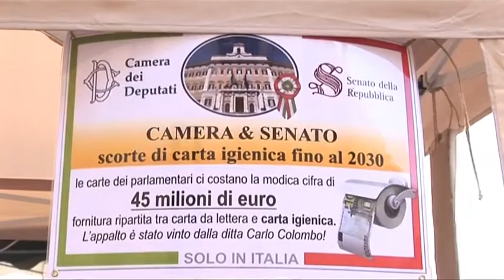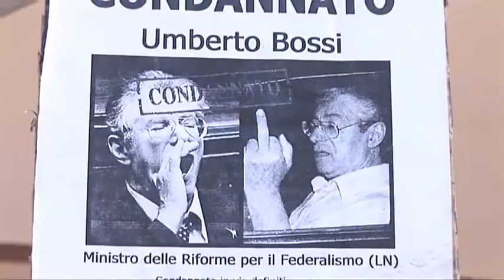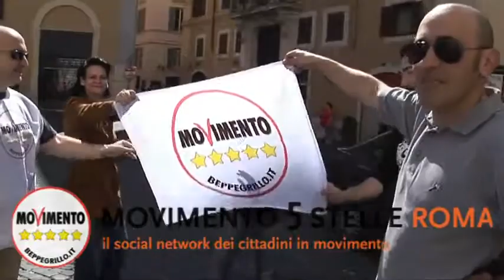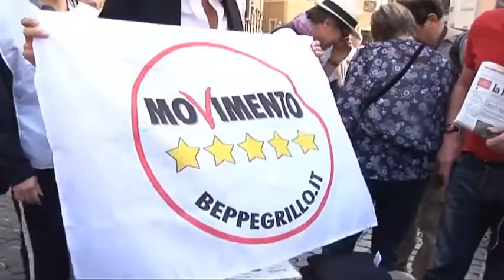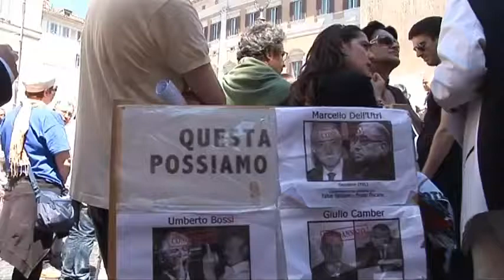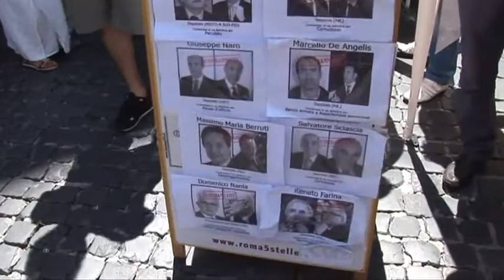Assemblea pubblica del M5S a Montecitorio Roma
Roma 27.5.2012 Assemblea pubblica del M5S a Montecitorio